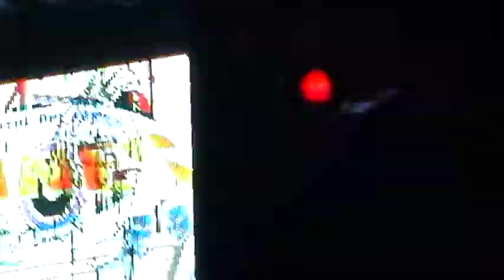Sonido Banes en los carnavales de la Martin Carrera 2015